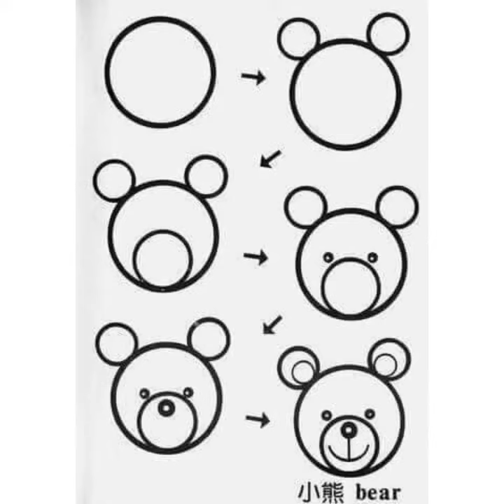اسهل الطرق للرسم سهلة جدا و ممتعة / يجب ان تعلمها لاولادك😍😍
طرق سهلة للرسم و. الاستمتاع